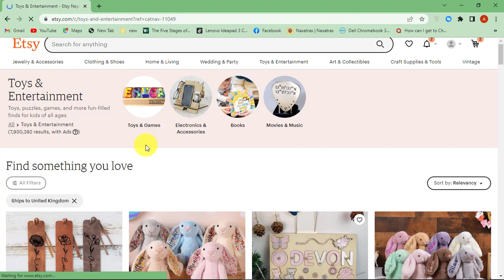How To Redeem Etsy Gift Cards Online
Lets see how you can redeem Etsy gift cards to purchase items online from Etsy store and Etsy app. At the back side of your Etsy gift card you can see the 16 digit code and under the scratch off layer, you can find the 4 digit PIN. You need to enter the code and then the 4 digit PIN, and then the amount will be deducted from the gift card and purchase will be finalized.

If you have any questions or queries, please leave them on the comment box below.